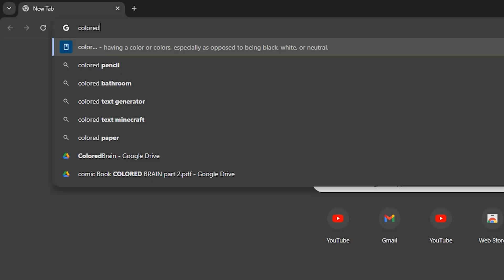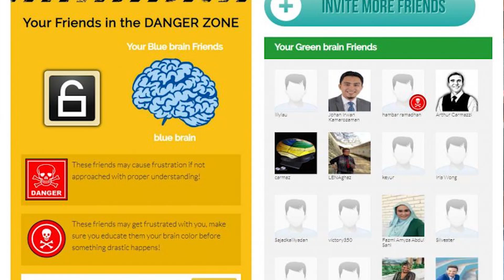Boost Collaboration and Innovation with Colored Brain Insights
Unlock the potential of your team with Colored Brain Insights, a groundbreaking approach to enhancing team performance and communication. This theory, developed by Arthur Carmazzi, categorizes individuals into four brain colors—Green, Red, Purple, and Blue—each representing unique ways of processing information and solving problems. By understanding these distinctions, organizations can reduce misunderstandings, leverage diverse thinking styles, and foster a more cohesive and innovative work environment. Discover how the Colored Brain theory can transform your team's dynamics and drive success. Watch the video now!